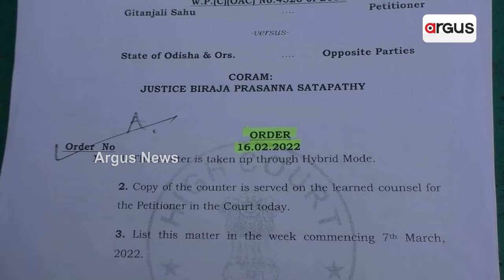ଦିନ ବିତୁଛି ସମୟ ଗଡ଼ୁଛି କିନ୍ତୁ ନ୍ୟାୟ ମିଳୁନି || Forester || Corruption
ବିଭାଗୀୟ ଅଧିକାରୀଙ୍କଠୁ ଆରମ୍ଭ କରି କୋର୍ଟ କଚେରୀ, ୧୩ ବର୍ଷ ବିତିଲାଣି । ନା ମିଳୁଛି ଚାକିରୀ ନା ମିଳୁଛି ନ୍ୟାୟ । ଏବେ ଶାରୀରିକ, ମାନସିକ ଓ ଆର୍ଥିକ ଚାପଗ୍ରସ୍ତ ହୋଇ ମୁଖ୍ୟମନ୍ତ୍ରୀଙ୍କ ବାସ ଭବନ ଆଗରେ ସାମୁହିକ ଆତ୍ମହୁତି ପାଇଁ ନିଷ୍ପତ୍ତି ନେଇଛନ୍ତି ସୁବର୍ଣ୍ଣପୁର ଜିଲ୍ଲା ମୁର୍ଷୁଣ୍ଢି ଗାଁର ଗୀତାଞ୍ଜଳି ସାହୁ ।